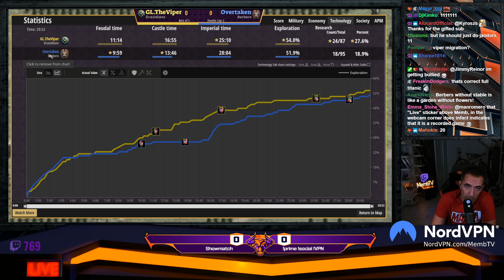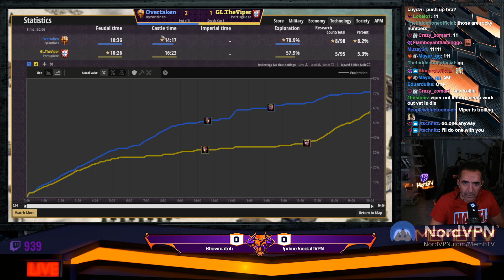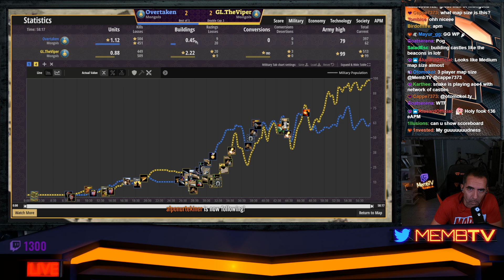TheViper vs Overtaken in Double Cup 3 Crazy Settings